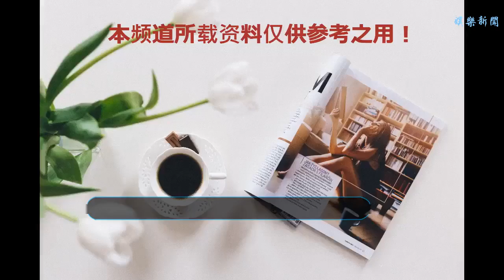娛樂大餅：曾黎、李純吳謹言、陳偉霆、歐陽娜娜、白舉綱、白宇等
谢谢！
    1、《甄嬛傳》本來曾黎有一個很討喜的角色，當時她都已經去試妝，也差不多能定下來。但有天制片方說讓她晚上去酒店談合約，曾黎知道什么意思，就沒去，第二天就被通知換角
    ?2、《如懿傳》里扮演令妃的李純，她私下跟吳謹言是好朋友，同班同學出身，倆人這次還演了同一個角色
    3、陳偉霆一直在努力學習普通話，就連身邊工作人員也都被要求拿普通話和他溝通
    4、雖然發出了要去上學的消息，但是歐陽娜娜并沒有停止接通告，反而近期通告滿滿
    5、白舉綱能夠上《中餐廳》就是芒果的高層點名的，一方面是喜歡，另一方面天娛也要提拔他撐起來臺柱了
    6、白宇大學時期很努力，有一次排練被道具砸到頭，縫完針后纏著繃帶還在堅持排練
    ?7、騰訊視頻的戀愛社交推理真人秀這個月底就要上線了，在最近的選秀和嘻哈都不景氣的情況下，應該會賺足話題。